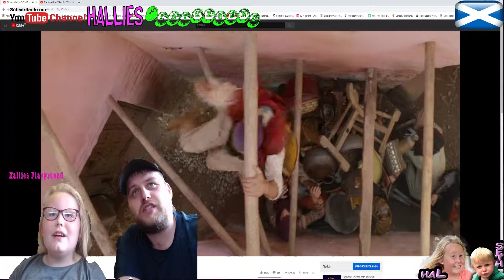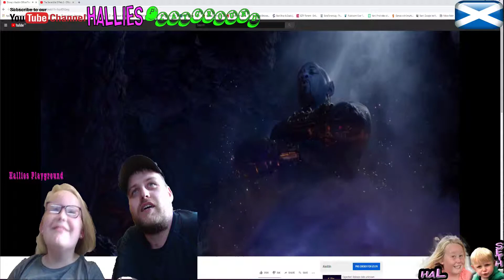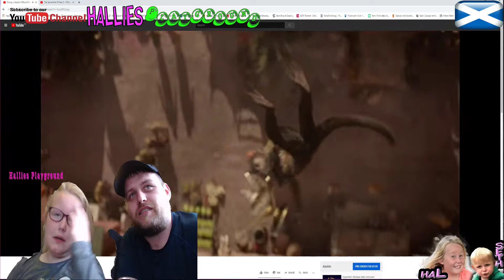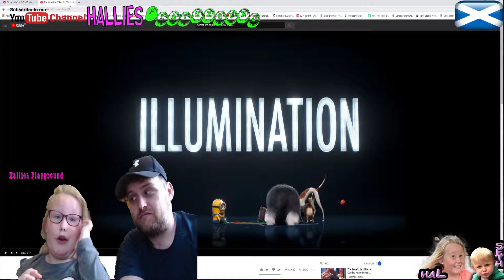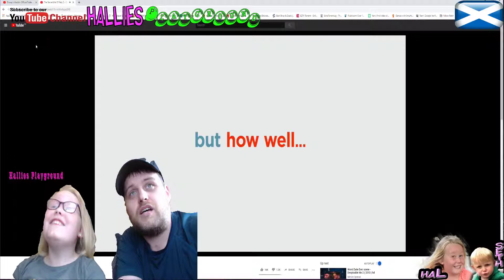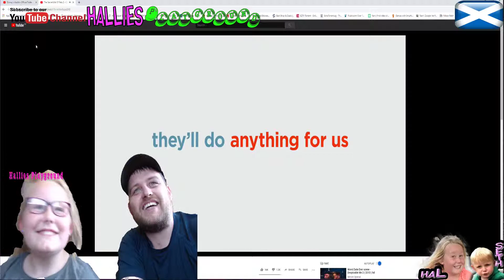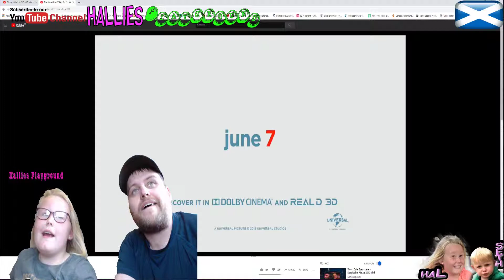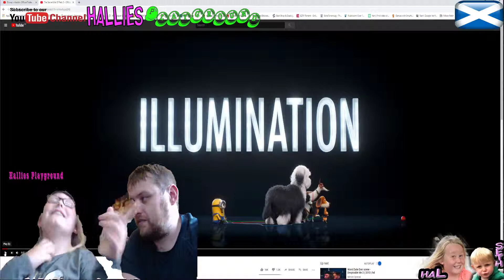Which Movie to see at the Cinema???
So I want to take my Family to the Cinema this weekend.  But what to see? I have narrowed down the choice to these two.

Or

Oh, what to choose.